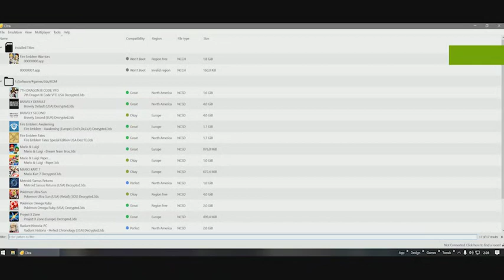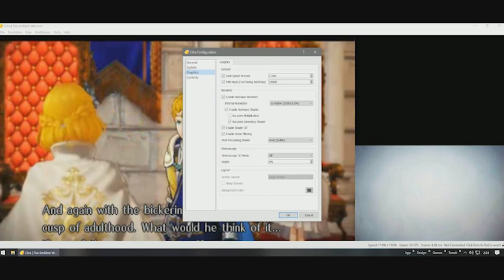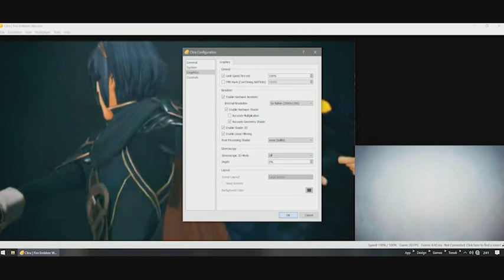Citra Emulator - Fire Emblem Warriors - Musou Style Game (Fresh Start/Playable)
404 Not Found